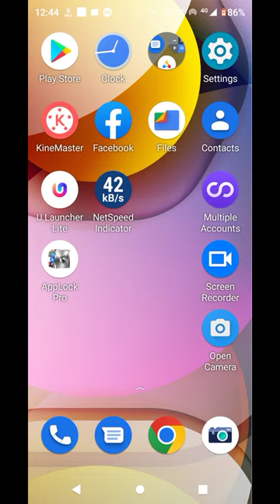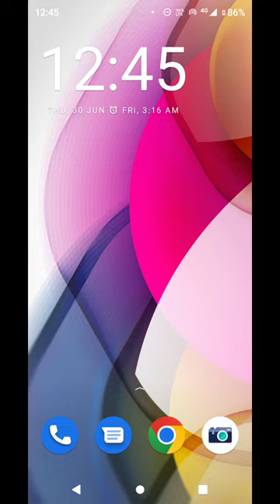Hide notification in MOTO G42, notification of in MOTO G42,Moto G42 mein notification kaise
Hide notification in MOTO G42, notification of in MOTO G42,Moto G42 mein notification kaise chhupaye, turn off notification in MOTO G42

notification_settings MOTO G42